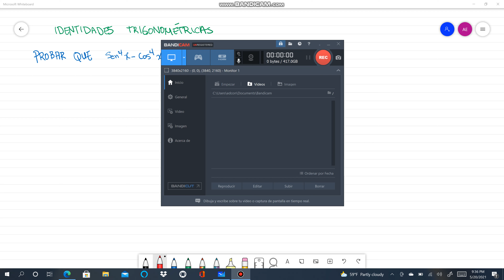Probar que sen^4 x-cos^4 x=sen^2 x-cos^2 x. Identidades trigonometricas. Alexander Estrada